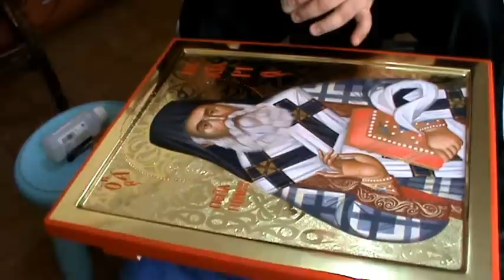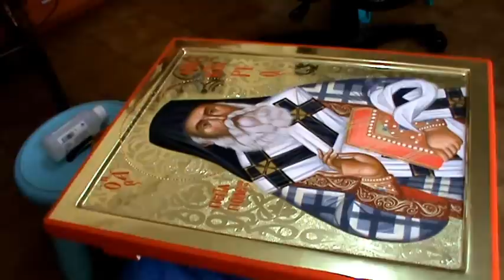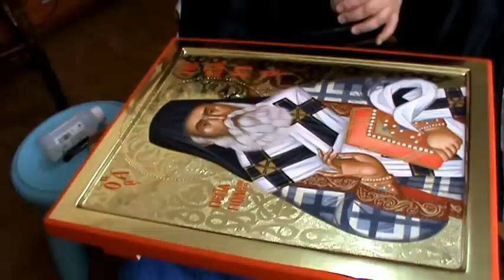Byzantine Icon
varnished